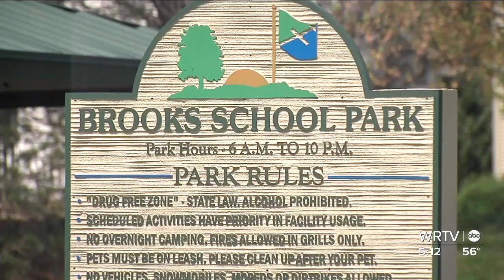NBA player teams up with local artist to create basketball court murals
WRTV's Jessica Gruenling explains why the murals are coming to Brooks School Park in Fishers.